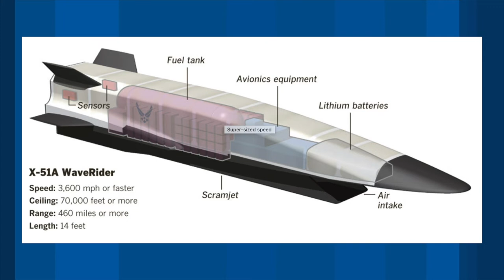Các tàu ngầm của Nga sẽ được trang bị hoả tiển siêu âm 3M22 Zircon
Các tàu ngầm của Nga sẽ được trang bị hoả tiển siêu âm 3M22 Zircon (mà NATO gọi là SS-N-33)
SBTNDC/VATV
Bản Tin Hoa Thịnh Đốn
Minh Thúy